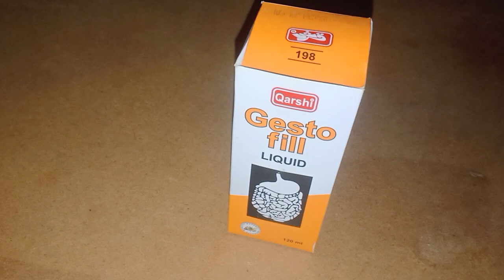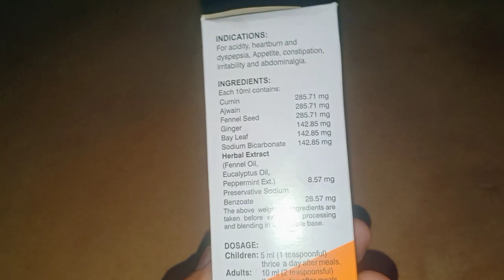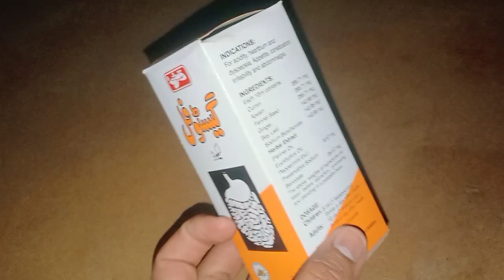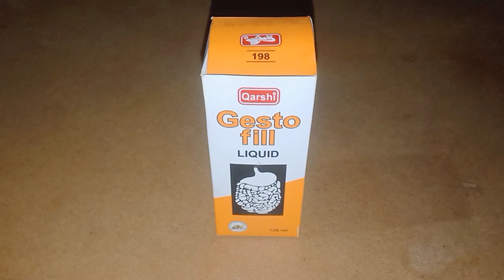gestofill syrup benefits in urdu||stomach gas problem solution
gestofill syrup uses in urdu!
gestofill syrup!
gestofill syrup k faydee
gestofill
gestofill syrup composition
gestofill syrup uses!gestofill syrup review!
gestofill syrup price in urdu!
gestofill syrup dosage in urdu!
how to use gestofill syrup!gestofill syrup review in urdu hindi
gestofill table